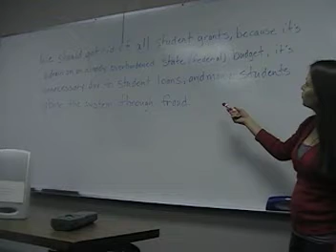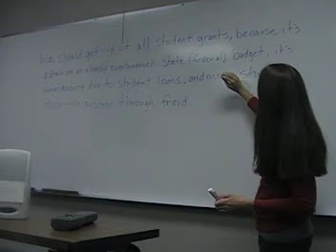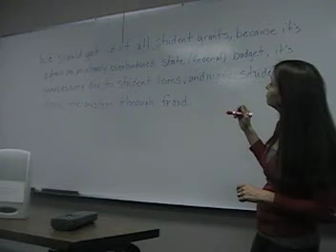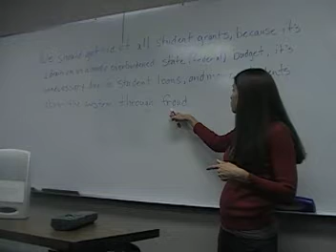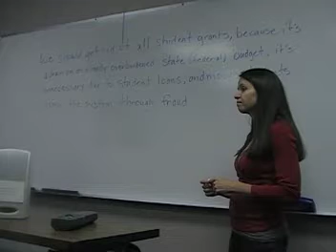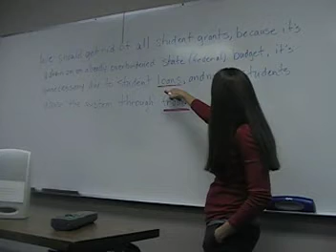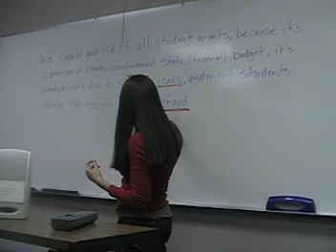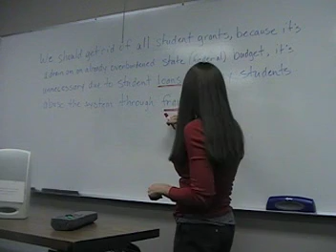102 Rebuttal1 '11.mpg